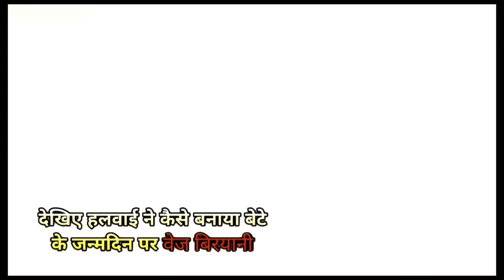मेरे दुकान की लिट्टी चोखा रेसिपी 8 सीक्रेट जो कोई नहीं बताता | Litti Chokha Recipe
In This Video We Will Learn Halwai Litti Chokha Recipe Which I sell In My Dukan Name Bihari Style Litti Chokha Recipe So Watch till end learn perfect litti Chokha Recipe